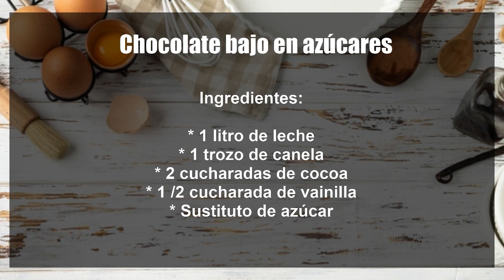COCINA I Receta de chocolate caliente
El Lic. Jorge Medina Véliz, Educador en Diabetes de la Asociación Mexicana de Diabetes en Jalisco A.C. nos comparte este esta deliciosa receta de un chcolate caliente bajo en calorias.

Ingredientes:
* 1 litro de leche
* 1 trozo de canela
* 2 cucharadas de cocoa
* 1 /2 cucharada de vainilla
* Sustituto de azúcar